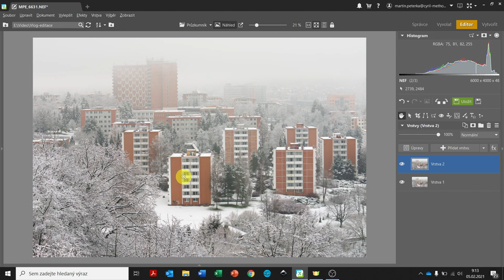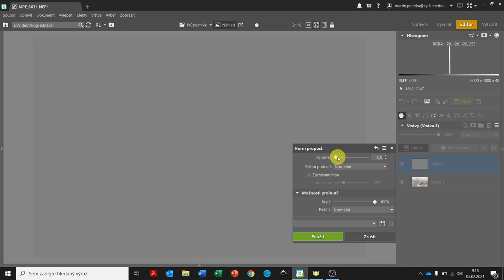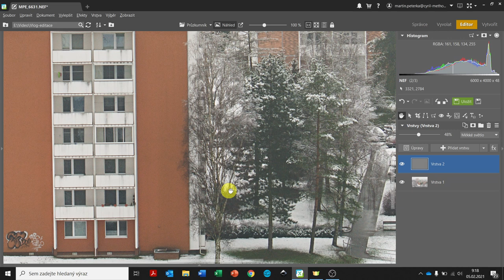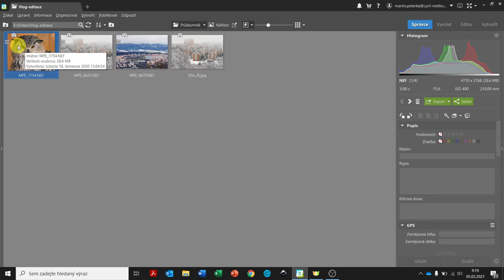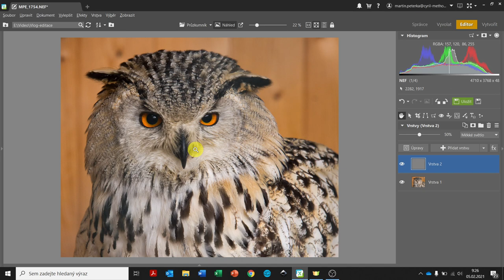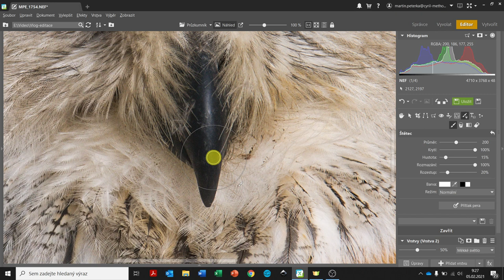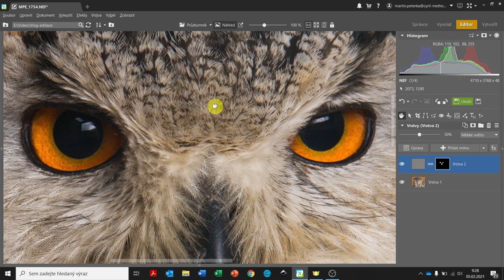Jak správně doostřovat? | Úprava fotografií | Zoner Photo Studio X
Protože počasí poslední dny nebylo přijatelné na focení, rozhodl jsem se vrátit domů a připravit video opět na úpravu fotografií v Zoner Photo Studiu X. Zaměřil jsem se na správné doostření fotografií používající pokročilejší techniku přes horní propust. Video se zaměřuje na doostření dvou fotografií. U první se zaměříme na urbanistickou krajinu a u druhé na portrét zvířete. Tato technika lze použít i v dalších editačních programech jako Adobe Photoshop a GIMP.  Zkuste to i vy a uvidíte, že vaše fotografie dostanou potřebnou ostrost.

Vybavení:
Nikon D7200